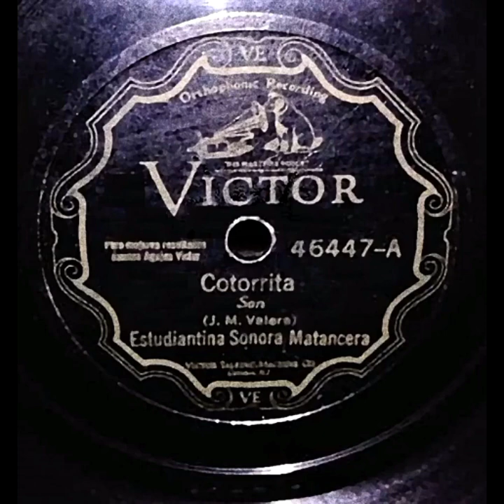COTORRITA - ESTUDIANTINA Y LA SONORA MATANCERA (DISCOS VICTOR)